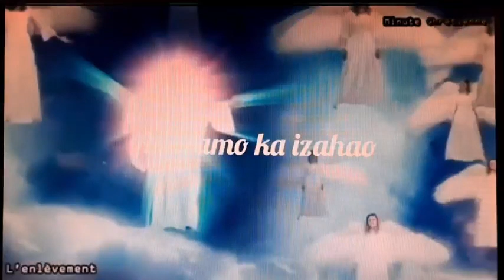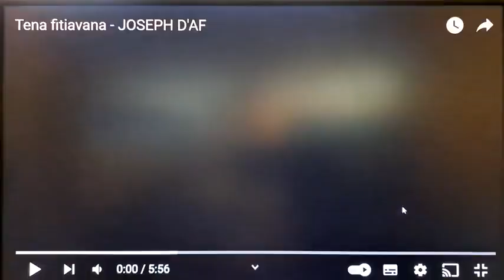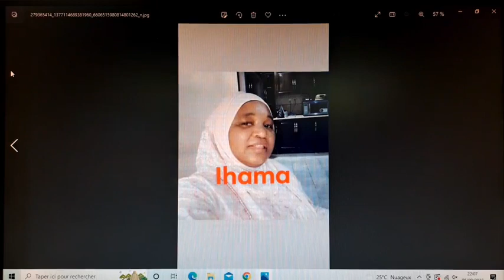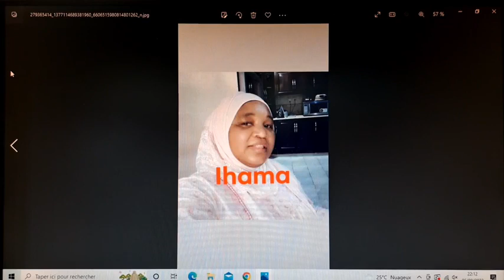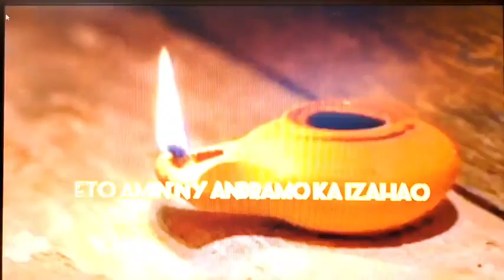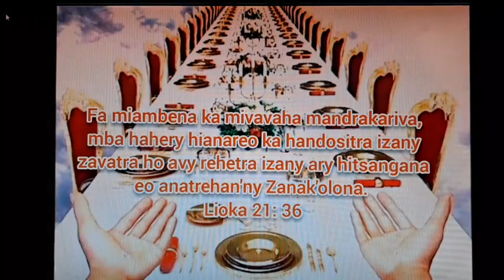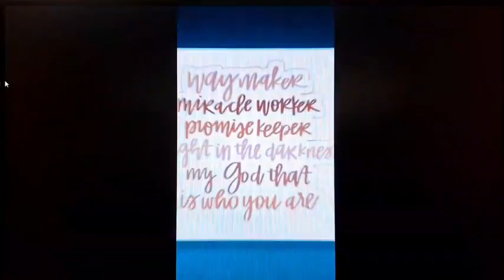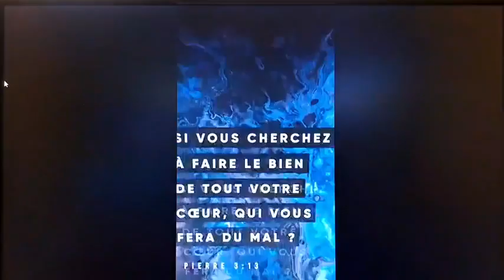Andramo ka izahao . Maneke ny loholona .Ihama .06/09/22.